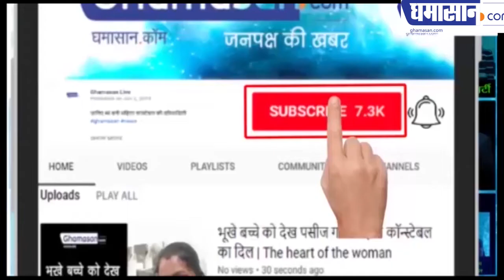गाउन पहन कर आई मॉडल से क्यों की गई गाली गलौज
साड़ी की जगह गाउन पहन कर आ गई यह मॉडल